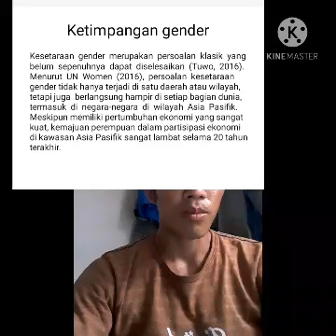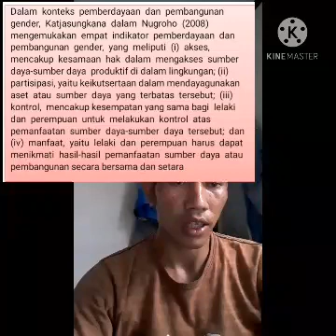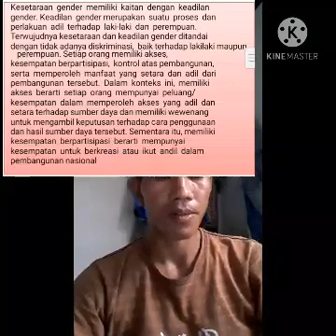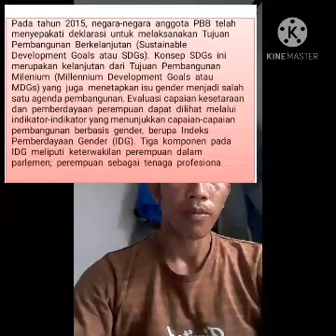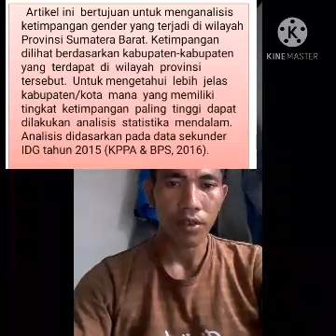KAJIAN MASALAH SOSIAL(4)